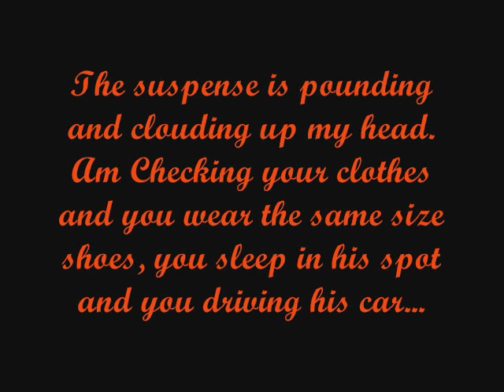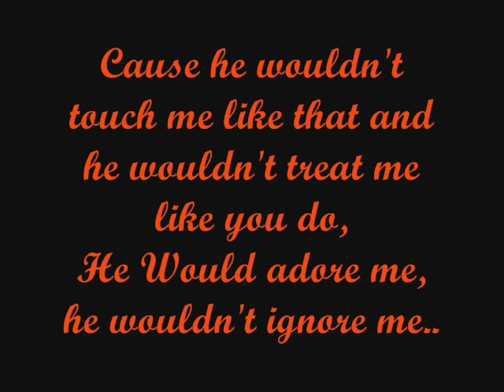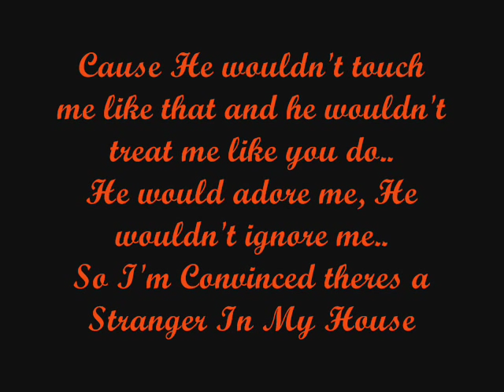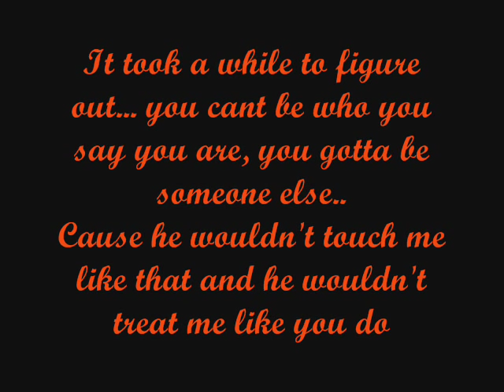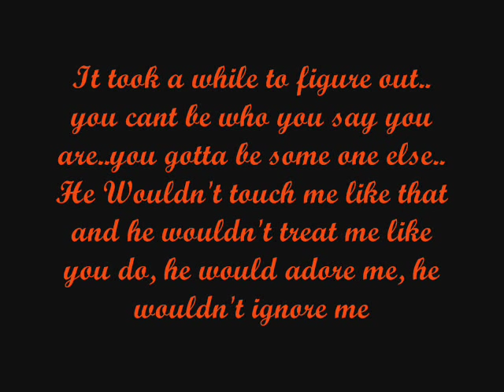Stranger In My House Lyrics